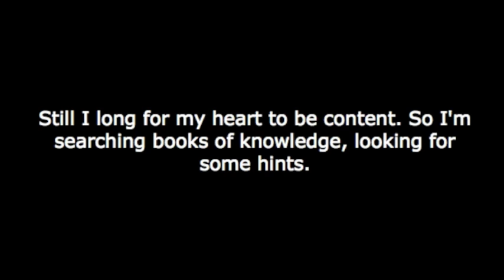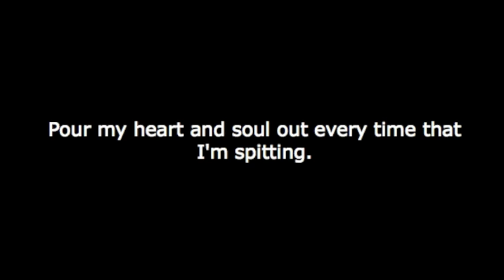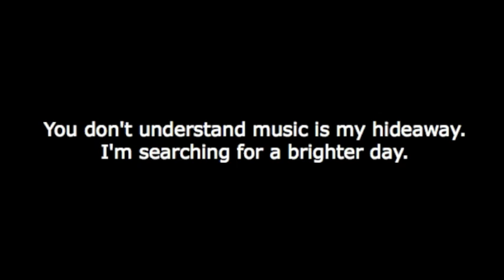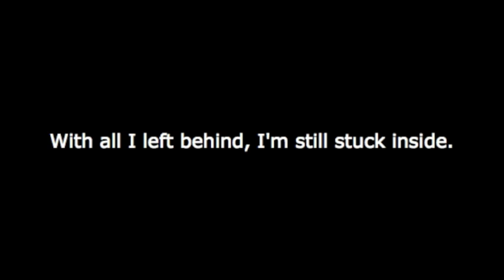Zaki - Peace Of Mind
From the album Life, Love & Resistance